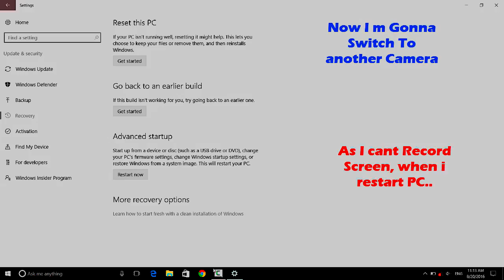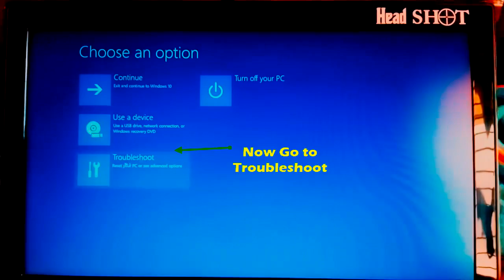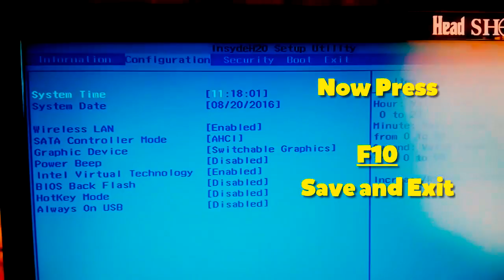How To Enable Virtualization in Win 10 [ All Devices ] ]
Yo guys Welcome Back To a Brand New Video !!!

So in this Video i am gonna show how to Enable Virtualization in Windows 10 Devices.. !!!

Sorry For Bad Video Quality.. :P

Also Plz

for more videos :D

1. Goblins Form Mars - Not So Bad